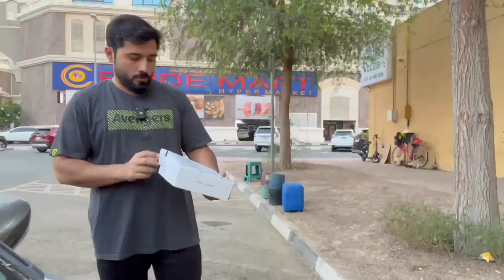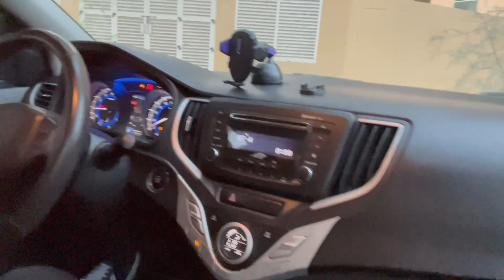Best Suction Cup Mount For Car Vlogging Setup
In this video, I'm reviewing the Ulanzi Mount, an ideal choice for any camera - GoPro, DJI Action, or even heavier ones. I was looking for a reliable car dash mount to film my vlogs while driving and it led me through many products that didn't cut it. But, Ulanzi Mount? It's the best I've come across.

📷 Camera
Sony a6300
Sigma 16mm f/1.4
GoPro Hero
Insta360 GO 2
iPhone 13 Pro Max

🎤 Mic
Rode VideoMic
DJI Wireless Mic

💡 Light
Elgato Key Light
Elgato Key Light Mini
Ring Light
Small Budget Light
RGB Light for background

✈️ Drone
DJI Mavic Air 2
Drone Battery Bag Storage

🔭 Tripods & Mounts
GoPro Tripod
Joby Gorillapod
My Favorite Phone Tripod
Bike Mount
Car Mount